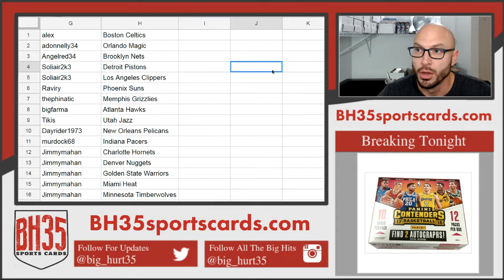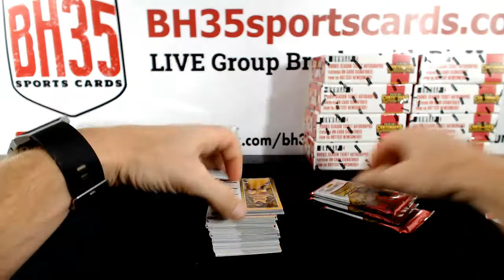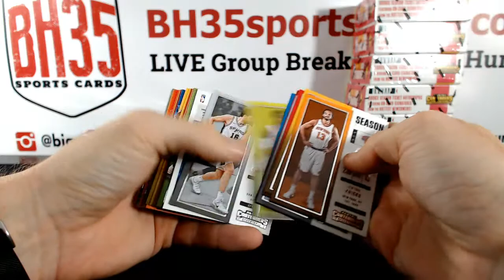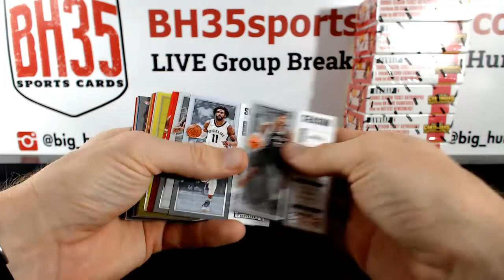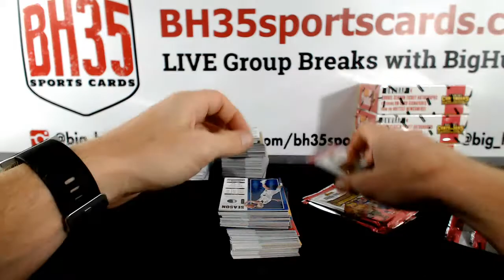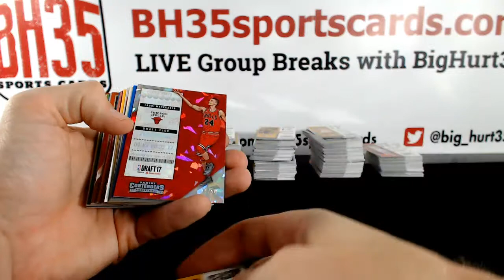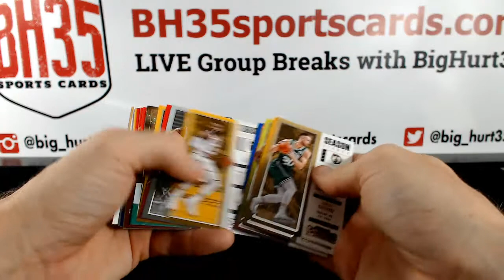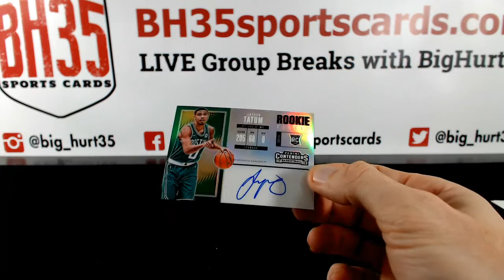2017/18 Panini Contenders Basketball | 12 Box Case Break Pick Your Teams #3